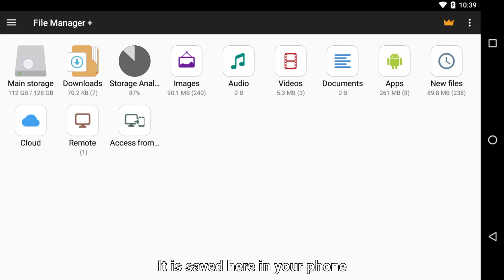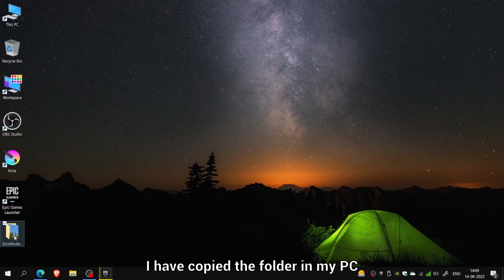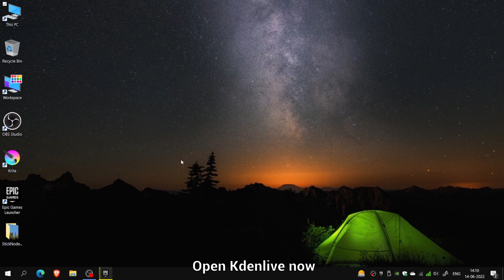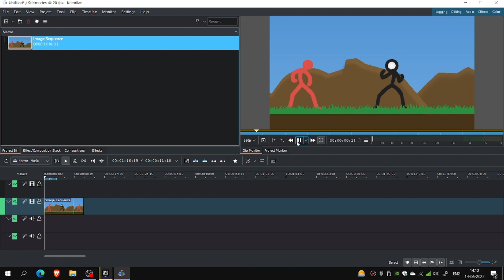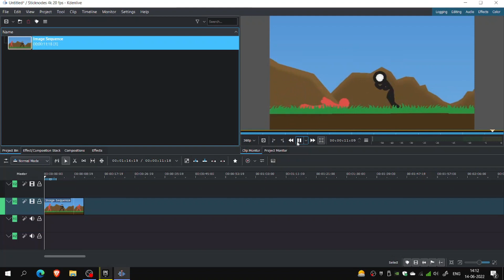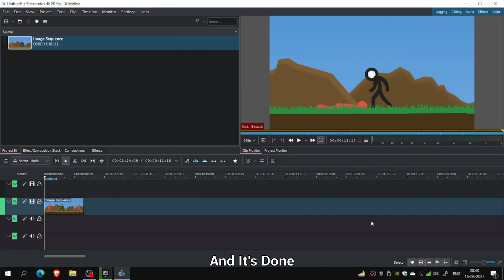How to export Video for free in Sticknodes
Hi guys some of you guys asked me how to export Sticknodes animations in 4k Quality so here is the tutorial for you.
Follow these easy steps and you can make your Animations of highest quality.

Track: Out On My Skateboard
Artist: Mini Vandals

Timestamps:
00:00 Intro
00:10 Exporting PNG Images
01:06 Jumping to the PC
01:24 Let's get Kdenlive
02:04 Making Custom Profile
02:51 Adding Image Sequence
03:43 Rendering 4K video
04:25 Checking the results